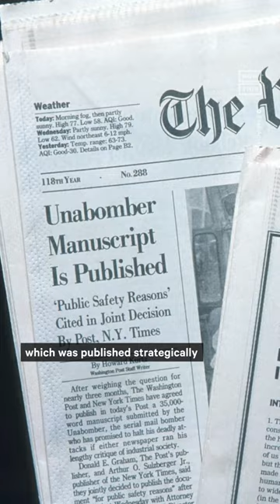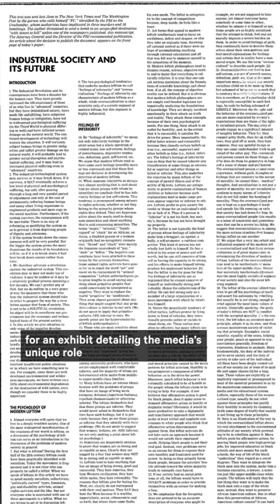How the Unabomber's Cabin Outlived its Infamous Inhabitant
For 17 years, Ted Kaczynski, a.k.a. the Unabomber, instilled fear and uncertainty from a one-room cabin in the middle of the mountains in Montana. Now, the cabin sits on display at FBI headquarters — a literal look into the terror that emerged from inside.